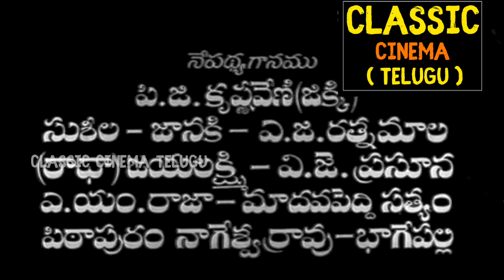Bhooloka Rambha Full Movie HD | Anjali Devi | Gemini Ganesan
BhoolokaRambha-భూలోక రంభ

Movie Starring GeminiGanesan, AnjaliDevi, P.S.Veerappa, M.N.Nambiar, Rajasulochana, K.A.Thangavelu, E.V.Saroja,A.Karunanidhi, P.S.Venkatachalam, E.R.Sahadevan, K.Sairam, M.Saroja,C.K.Saraswathi, Among Others. Directed By D.Yoganand And Produced By Ashoka Pictures, Music Composed By C.N.Pandurangan.